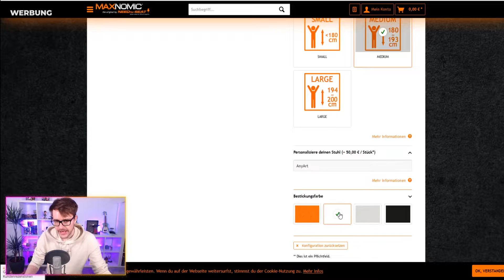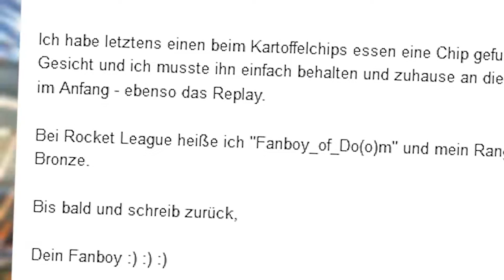Bei IHM lag ich KOMPLETT daneben... 🤔 Rocket League Guess the Rank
Ich errate den Rang bei Guess the Rank Rocket League..

■ Musik, die in den Videos genutzt wird ■